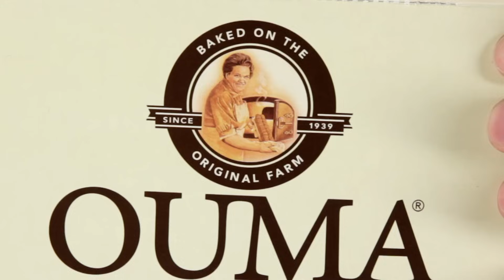Americans Try South African Snacks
So we definitely just ate some dolphins.

MUSIC
Stinger